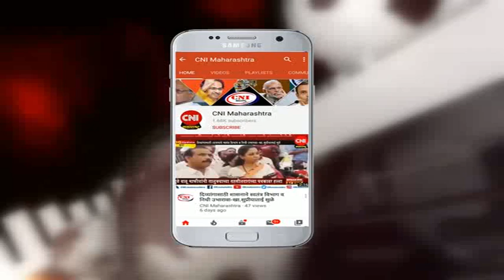बारामती : लोणीभापकर येथे दिव्यांग व्यक्तींना ५ टक्के निधीचे वाटप